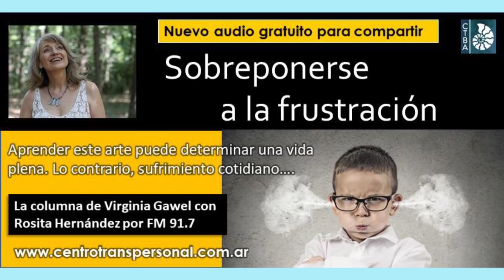Virginia Gawel: SOBREPONERSE A LA FRUSTRACIÓN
La Lic. Virginia Gawel es Psicóloga especializada en la integración de las Psicologías de Oriente y Occidente, Directora del Centro Transpersonal de Buenos Aires. En la web de ese Centro hallarás una columna de Material Gratuito con más videos, audios y textos Enviando desde allí tu mail podrás recibir notificaciones de todo lo que el Centro va compartiendo.

Rosita Hernández es Locutora Nacional (egresada del ISER) y el programa se emite desde Argentina por FM Nuestra, 91.7 Mhz.